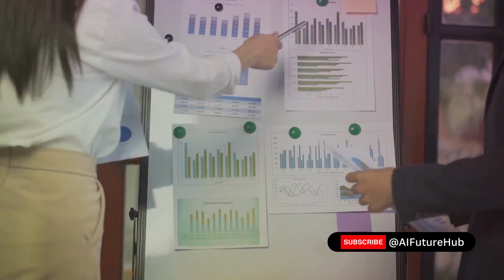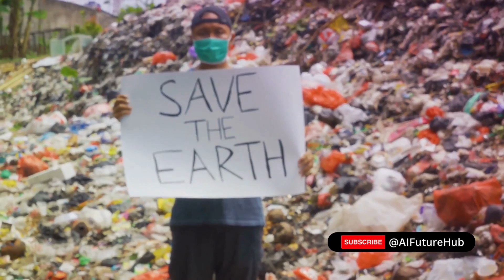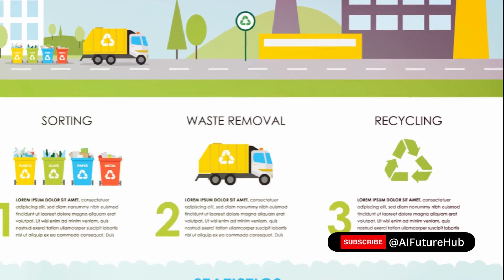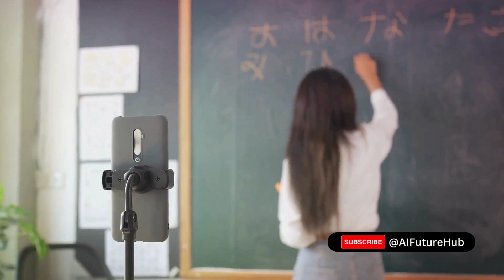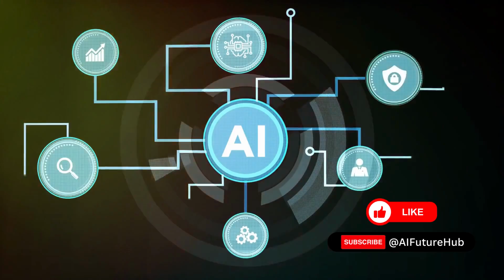AI Predictions: Envisioning Indonesia's Future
In this video, we explore the exciting realm of artificial intelligence and its predictions for the future of Indonesia. As AI continues to evolve and shape various aspects of society, it's essential to delve into how it might impact Indonesia's economy, education, healthcare, and more. Join us as we discuss the potential benefits, challenges, and ethical considerations surrounding AI's influence on Indonesia's development. From smart cities to innovative industries, we'll uncover AI-driven possibilities that could redefine the nation's trajectory. Tune in to gain insights into the potential AI-driven future that awaits Indonesia.